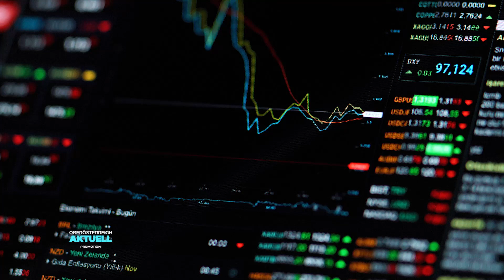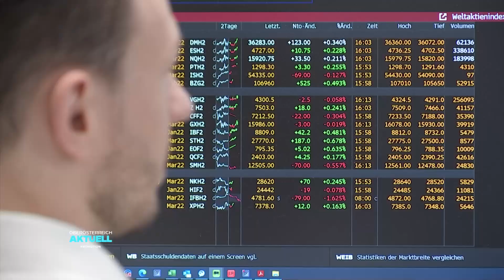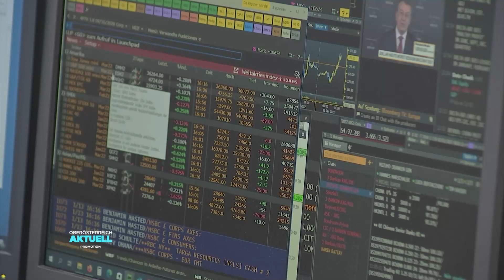Aktien-Spiel: Börsen-Kenner verraten Tricks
Wer kennt sie nicht: Die Gurus aus den sozialen Medien, die bei null starten und mit Börsenspekulationen innerhalb kurzer Zeit reich werden. De facto unmöglich. Meist stecken leere Versprechen oder gar Betrug dahinter. Tatsächlich kann sein Geld am Kapitalmarkt sehr wohl vermehren, was es aber braucht, ist Geduld.